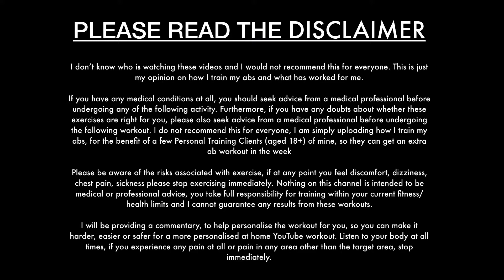ADVANCED AT HOME AB WORKOUT 20mins + Stretch Ep.2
ADVANCED At Home Ab Workout Ep.2 20mins - CORE OF STEEL SERIES